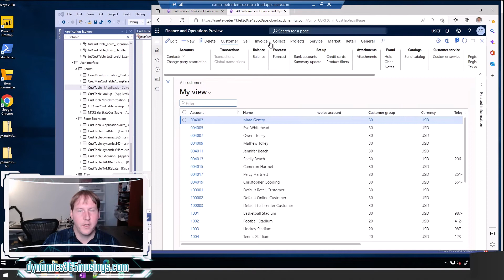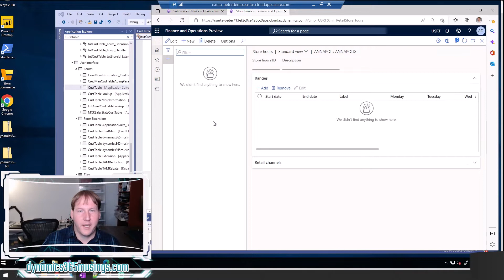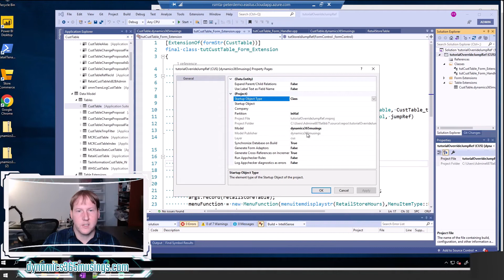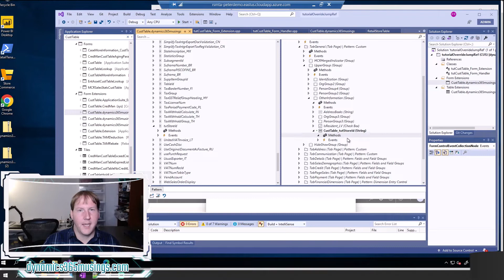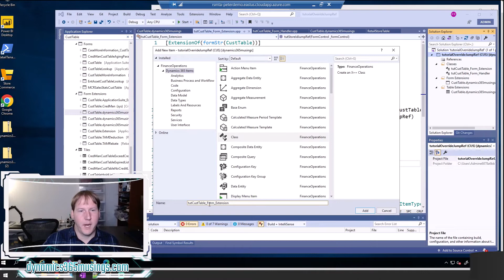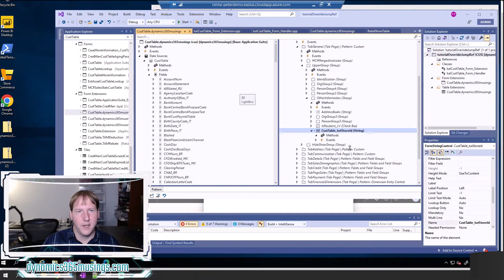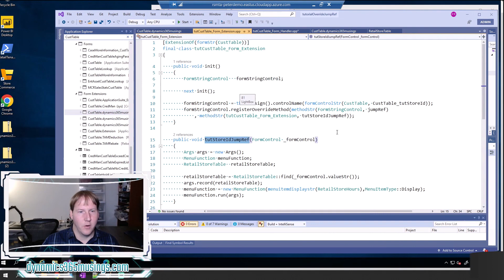Override The JumpRef On A Base Form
Learn how to override the JumpRef on a base Microsoft form. You cannot simply override the jumpRef the method directly on the form because the code part of a base Microsoft form is locked.

00:00 - Intro
00:08 - Override The JumpRef On A Base Form
01:15 - Why Are Base Microsoft Forms Different?
01:35 - Example
02:31 - Create A Custom Field On A Base Table
04:27 - Extend A Base Form
06:15 - You Can't Override JumpRef Directly
07:14 - Chain Of Command Example
08:14 - Add JumpRef Method
09:44 - Register Override Method
12:43 - Event Handler Example
15:07 - Summary
15:50 - Outro